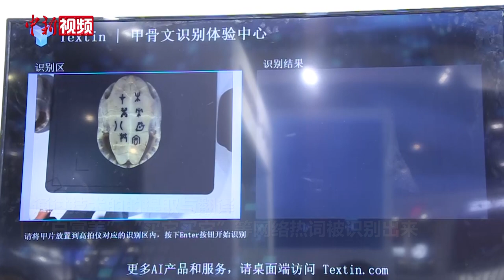AI识别千年“甲骨文” 翻译结果太搞笑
人工智能技术，拉近了古代文化和人们的距离，让它们焕发出新生机。7月8日-10日，2021世界人工智能大会在上海举行。合合信息发布了能“读懂”甲骨文的智能文字识别技术。

现场展示的复刻在龟甲上形象丰富的甲骨文，通过技术的的提取与翻译，“白富美”“买它买它”等网络热词被识别翻译出来，令人忍俊不禁。

合合信息相关负责人告诉记者，甲骨文识别的难点在于甲骨残缺严重、素材难获取、拓片清晰度低等难点，这些都是需要通过技术来解决。（徐明睿 郑莹莹）